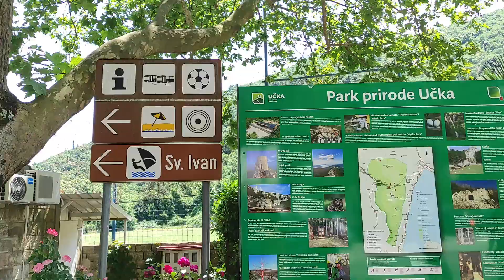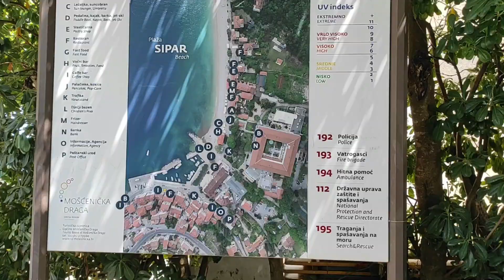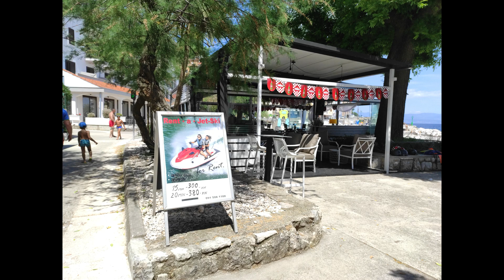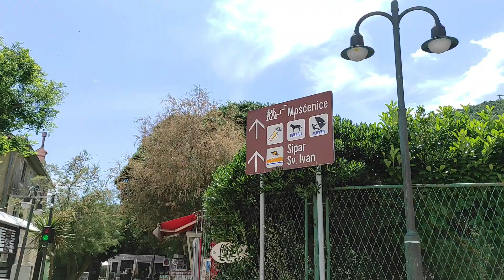Mošćenička Draga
I was longing to visit Mošćenička Draga and finally we made it!
We went on a weekdays and morning time that's why it was not so crowded as usual. There is parking fee 6kn/hr and the payment of parking is near by the Information desk for tourist. on the way to the beach you will see some little souvenir shops selling magnets, sea shells, they also have summer stuff like dress, bags for snorkeling and some home made products like wines, olive oils, lavender soap.There is a Konzum which is a big plus for me because it's a convenient store, all you need is there no need to buy things ahead of time like drinks, food, sun block, hats anything you need is there!
There are cafe bar near the beach so you can have your refreshments either in the bar while looking after your stuff or sit in your own place in peace enjoying your refreshing cold drink or ice cream and relax! There is a rental boats and they have few options like paddle boats, kayak and jetski. Price is in the video.

Enjoy summer and crystal water clear in CROATIA!!